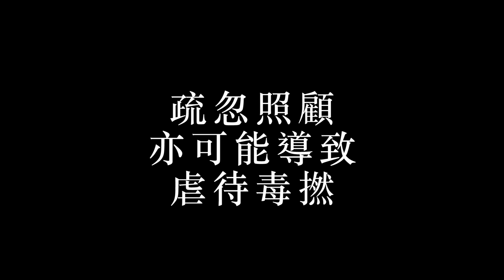聖誕節要注意的事丨歡樂馬介休丨【切勿疏忽照顧毒L】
細個一睇親呢個廣告就會好驚，點知大個仲驚...

※鍾意呢條片記得留言話我地知啊！

快快訂閱【歡樂馬介休Youtube專頁】

微信公眾號／微博／騰訊視頻／土豆網／美拍：欢乐马介休